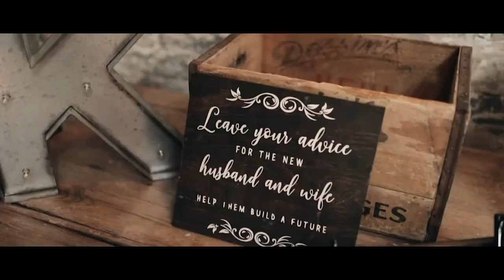Olivia and Matt's Wedding | Houston Hall Wedding | NYC